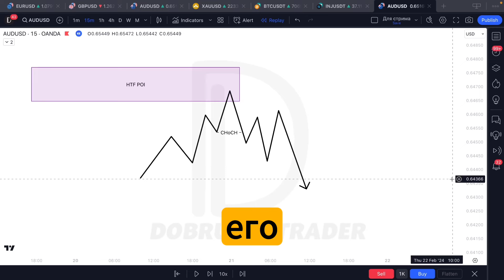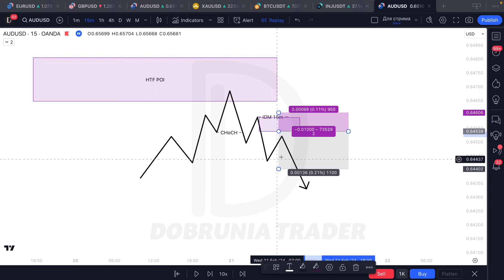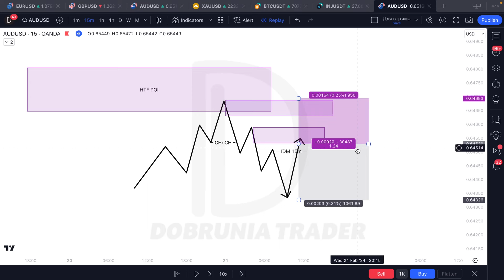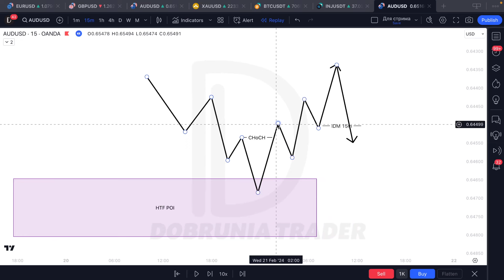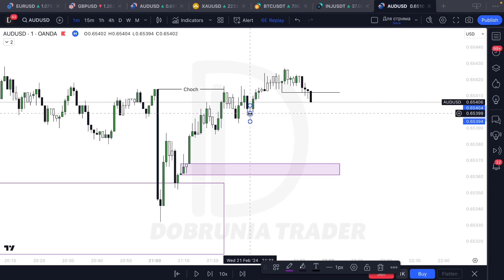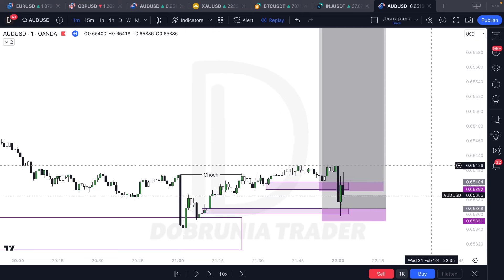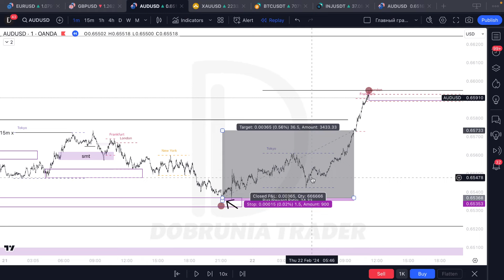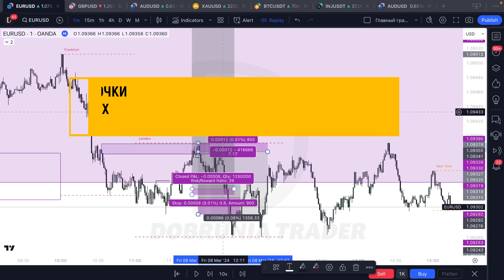🔴 Самая прибыльная ТОЧКА ВХОДА в трейдинге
Именно этот сетап используют трейдеры!

00:00 Самый прибыльный сетап в Smart Money by Trading Hub
04:23 КАК УВЕЛИЧИТЬ ПРИБЫЛЬ в трейдинге
05:24 Точка входа в лонг в см
06:17 ОТРАБОТКА СЕТАПА НА ГРАФИКЕ
10:06 КАК СЕТАП РАБОТАЕТ НА САМОМ ДЕЛЕ
11:56 КАК ДАННЫЙ СЕТАП ИСПОЛЬЗУЮ Я В СВОЕЙ ТОРГОВЛЕ

trading hub, Khan

Данное видео создано в ознакомительно-развлекательных целях. Всё сказанное в данном ролике является исключительно мнением автора.
И ни в коем случае не должно восприниматься как рекомендация и призыв к принятию решений, особенно финансовых!!!